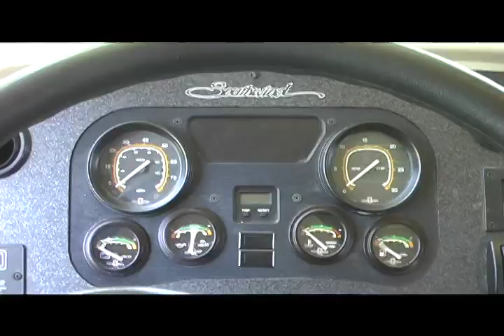Cody McKinley Rainmaker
Introducing Cody McKinley with the forever green tour.